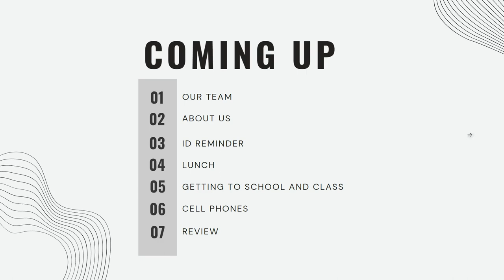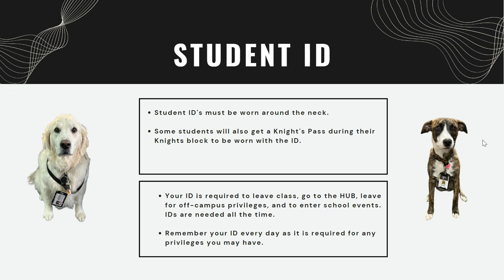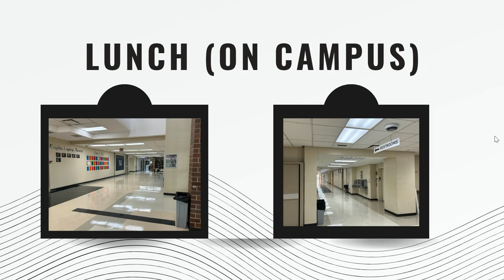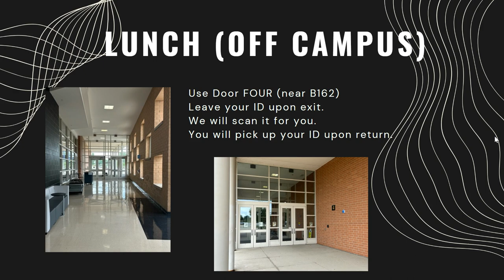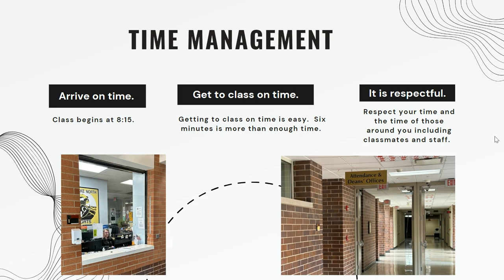Dean's Office Introduction 2023